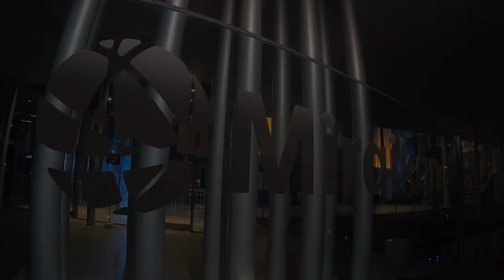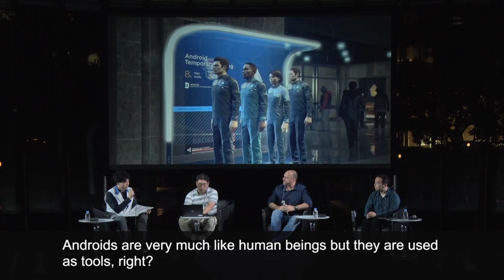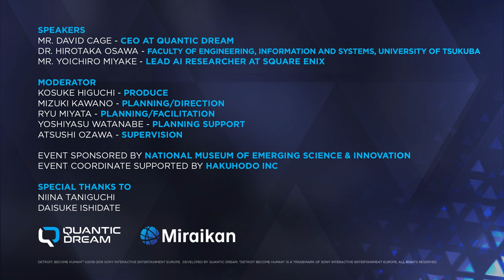[EN] Detroit: Become Human, a not so impossible future?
Using the critically acclaimed game "Detroit: Become Human" as a starting point for discussion and theorisation, the speakers, David Cage (CEO of Quantic Dream,) Yoichiro Miyake (Lead AI Researcher, Square Enix,) and Dr. Hirotaka Osawa (Faculty of Engineering, Information and Systems, University of Tsukuba), share their thoughts about a future with artificial intelligence.

In the first episode, David Cage talks in depth about his inspirations and overall vision for "Detroit: Become Human”, a title that depicts a near-future society in which artificial intelligence and robotic technology plays an integral role.